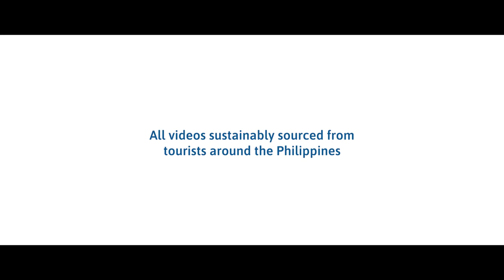Department of Tourism PHILIPPINES - The Call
Thank you to our production team made up of tourists around The Philippines. Sustainably sourced from your fun travels.

Don’t miss out. Be part of the fun.

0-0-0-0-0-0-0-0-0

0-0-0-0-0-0